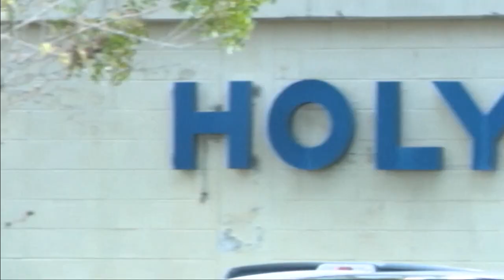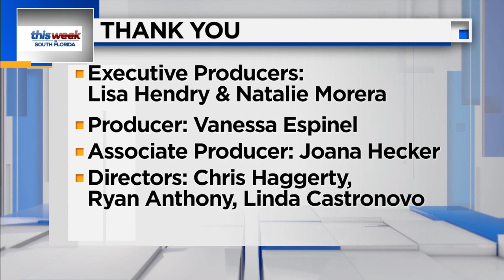This Week in South Florida Full Episode: 1/2/21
Joining the latest episode of This Week in South Florida are Florida Emergency Services director Jared Moskowitz, Chief Medical Officer at Holy Cross Hospital Dr. Eduardo Locatelli, Farm Share CEO Steve Shelley, and South Florida journalists Nancy Ancrum and Rosemary O'Hara.